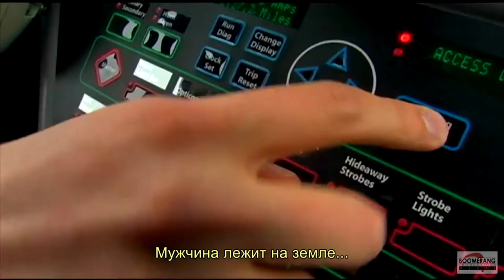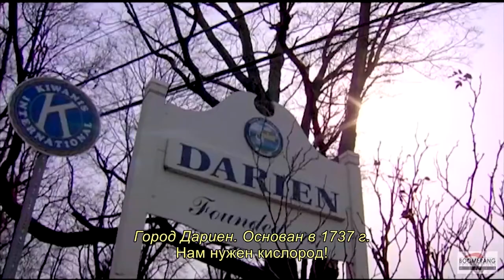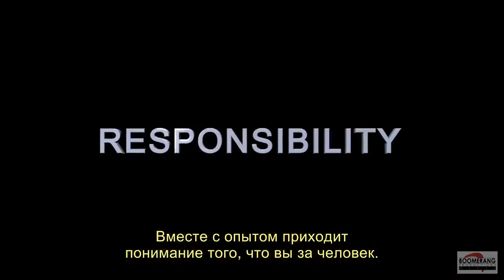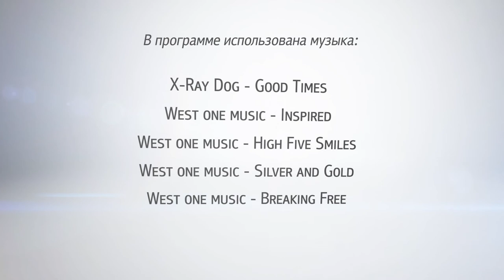«В. Гости» Тим Уоррен